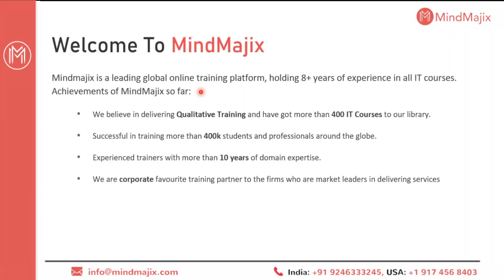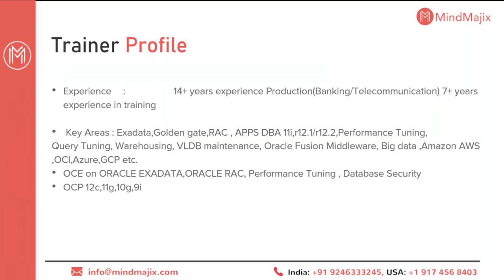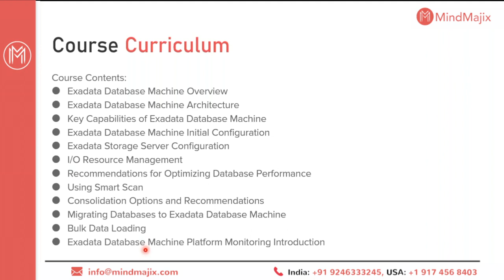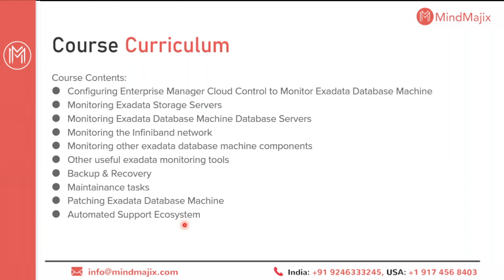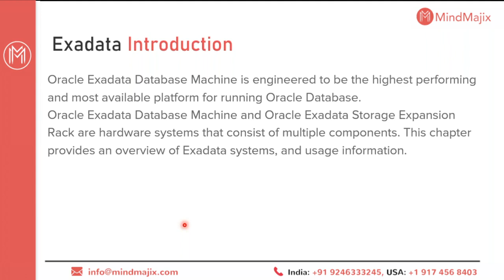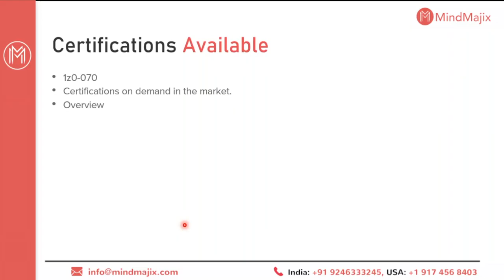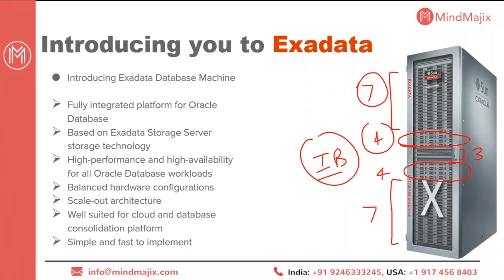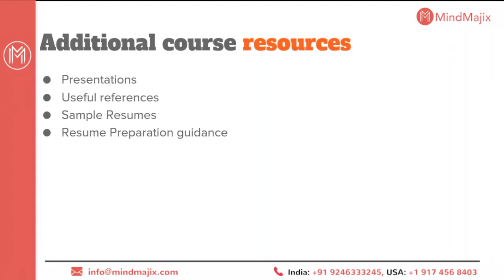Oracle Exadata Training | Oracle Exadata Online Certification Course | Demo Video | MindMajix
MindMajix video session on oracle Exadata online training covers the basic concepts of Oracle Exadata and will give intense knowledge on oracle Exadata at a very high level the course entails various features and configurations of the Exadata Database, with emphasis on unique
capabilities presented by Exadata Storage Server.

Skills Covered:

✅ Exadata storage server architecture and features
✅ Exadata database machine configuration
✅ Exadata Storage Server administration
✅ I/O resource management
✅ Database performance optimization
✅ Smart scan requirements
✅ Exadata storage server statistics
✅ Oracle Exadata consolidation options and recommendations
✅ Monitoring the Exadata database machine platform
✅ Migrating databases to Exadata database machine
✅ Backup and recovery
✅ Exadata database machine maintenance tasks

Topics Covered in this Oracle Exadata Course Video

0:02:25 Oracle Exadata Course Curriculum
0:08:18 Today's Agenda
0:08:30 Exadata Introduction
0:10:30 Oracle Exadata Course technology in the Market
0:11:56 Oracle Exadata Certification Available
0:12:53 Introducing you to Exadata
0:15:41 Lab setup
0:17:27 Oracle Exadata Related Course Resources
0:18:04 Demo questionnaire

Key Features:

👉 24/7 Support
👉 Real-life Projects
👉 Get Certified
👉 Training at Feasible Time

MindMajix Oracle Courses